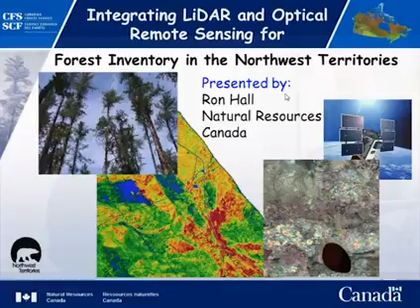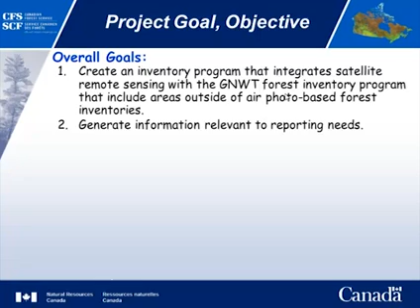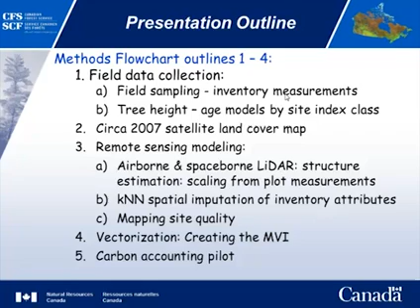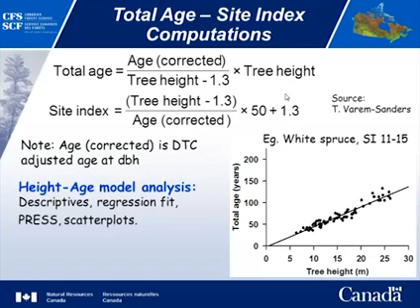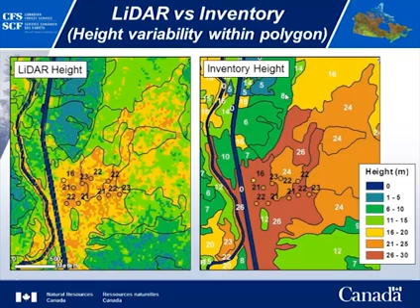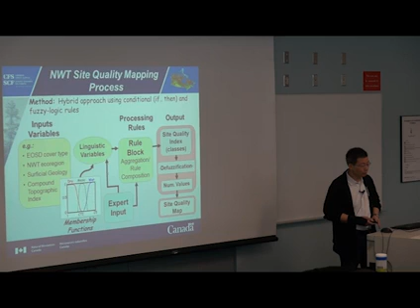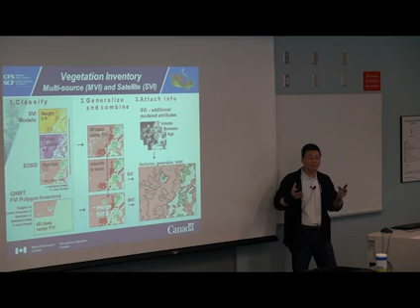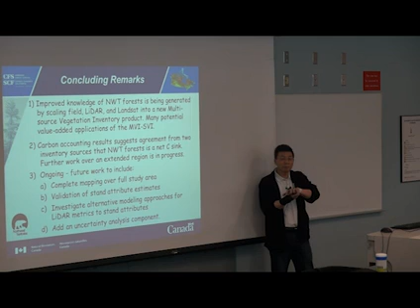Integrating liDAR and optical remote sensing for forest inventory in the NWT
Dr R.J. Hall, Natural Resources Canada, Canadian Forest Service, Edmonton, presented a seminar on 5 April 2012 at the University of Alberta.

The forested area of the Northwest Territories (NWT) in Canada is a widely distributed land mass 33 million ha in size much of which is inaccessible, costly to survey, and containing inventory information for less than 10 percent of its forests. As a result, being able to report on whether forests in the NWT are a carbon sink or source, and reporting on the NWT state of the environment become challenging tasks. A study area 200,000 km2 in size comprising much of the most timber productive forests within the southern Taiga Plains Ecozone was identified as an area for which more current forest inventory information was needed to support these federal and territorial government reporting objectives.

The only spatially contiguous inventory available was a recent satellite land cover map. To improve its informational value, particularly for forest inventory, could more detailed information regarding forest structure, age class distribution, volume and aboveground biomass be generated as value added attributes from which a forest inventory map could be generated?

Considerable research has appeared in the literature on deriving estimates of forest structure from airborne and to a smaller degree, spaceborne LiDAR data. Acquiring spatially contiguous airborne LiDAR data over large remote regions, however, is cost prohibitive. An alternative approach would be imaging small areas within a sampling, data integration framework. ICESat, a spaceborne satellite that carries the Geoscience Laser Altimeter System (GLAS), is a large footprint waveform LiDAR sensor. The density of satellite LiDAR footprints increases at more northerly latitudes and its potential for characterizing canopy height profiles was of particular interest for its potential application over forested areas in the NWT. A contiguous sample of airborne LiDAR was used to relate field plot sample estimates of forest structure to airborne LiDAR metrics which in turn, was used to calibrate metrics derived from ICESat-GLAS waveform data. Application of these models resulted in point estimates of stand attributes that are being used in a k-Nearest Neighbour spatial imputation algorithm. This process results in spatial stand attribute values that are being stratified with a land cover map to generate a satellite-based forest inventory over the study area. The integration of field, airborne and satellite LiDAR is enabling a characterization and mapping of forest structure, volume and aboveground biomass that has not previously been possible in this region of the northern boreal forest.